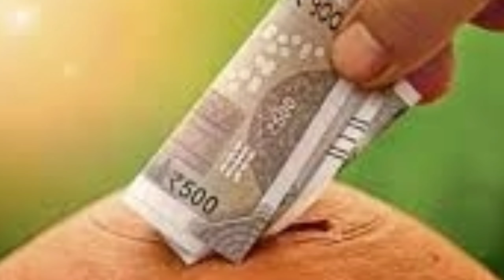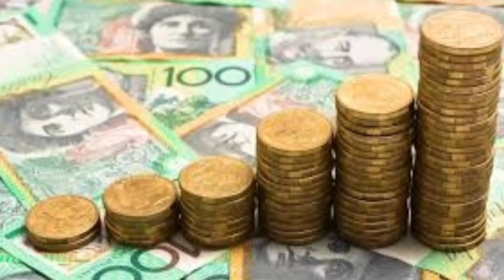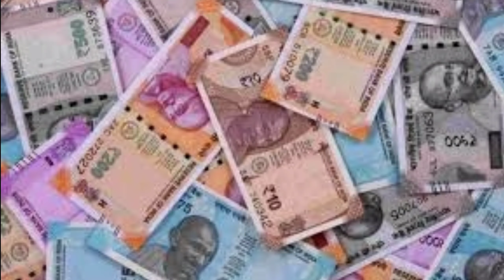കേന്ദ്ര സർക്കാരിന്റെ പെൻഷൻ പദ്ധതി | ആർക്കും ഓൺലൈനായി ചേരാം | മാസം 5000 രൂപ വരെ ലഭിക്കും | Pension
ആധാർ അടിസ്ഥാനമാക്കിയുള്ള ഇ-കെവൈസി (ഉപഭോക്താവിനെ അറിയുക)സൗകര്യമാണ് കേന്ദ്ര സർക്കാരിന്റെ പെൻഷൻ പദ്ധതിക്ക് തയ്യാറാക്കിയിട്ടുള്ളത്. ഇതോടെ ബാങ്ക് ശാഖകളെയോ മറ്റ് ഏജൻസികളെയോ സമീപിക്കാതെതന്നെ ആർക്കുവേണമെങ്കിലും പദ്ധതിയിൽ അംഗമാകാം.

കേന്ദ്ര സർക്കാരിന്റെ പെൻഷൻ പദ്ധതിയിൽ ഇനി ആർക്കും ഓൺലൈനായി ചേരാം. പെൻഷൻ ഫണ്ട് റെഗുലേറ്ററി ആൻഡ് ഡെവലപ്‌മെന്റ് അതോറിറ്റി ഓഫ് ഇന്ത്യ(പിഎഫ്ആർഡിഎ)യാണ്ഇക്കാര്യം അറിയിച്ചത്.

Siyalive CSC Kunnamkulam through this video explains the features and latest updates in 2021 of Atal Pension Yojana and also discussed about benefits of Atal Pension Yojana in Malayalam. The Union government is keen to ensure financial security for unorganised sector workers, numbering over 410 million, in their old age. So it has created the Atal Pension Yojana (APY). APY is one of the highly acclaimed social security scheme launched by Govt of India during budget 2015. Out of many, APY is the only pension scheme to secure & provide a defined pension on retirement
Siyalive CSC Kunnamkulam

Siyalive
Kudumbashree
Kudumbasree Latest kudumbasree updates
Kerala government announcements
Daily updates
Latest kerala news
Kerala panchayath new updates
Kerala raion card update
Ration Card
Kerala government
Central Government Schemes
State Government Schemes
Central Government Updates
Kerala Latest News
Investment Schemes
Pension Schemes
CSC Digital Seva
Akshaya Centre news
CSC new update
Job Opportunities
Job Updates
Tips